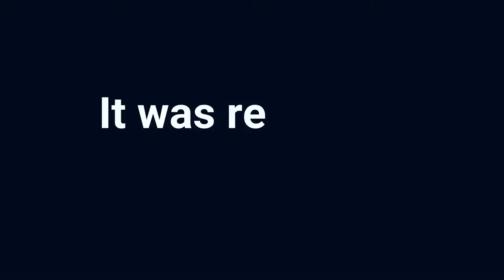The Crazy Fire Paan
Fire paan was a creation of Galaxy Paan in Bangladesh. ... The dish, if you can really call it that, involves, as you might expect, a clove-stuffed betel leaf lit on fire. It is clove that burns in fire paan, it helps you in cold relief in winter.
Don’t be scary to have the paan, its very tasty and sweet dish.

Address: Nazira Bazar, Old Dhaka (Bangladesh)
In this pace you will find bunch of Paan Shop, go whenever you like most.

Price: Fire Paan only 50/=taka.

AboutMyself:
Hi there,
My name is Rahat (Ra-hat), I live in Dhaka (Bangladesh) and I love traveling & filming videos. Here you are going to watch my vlog, travel diary & also my crazy life!
There is something for everyone so make sure you stay updated and get inspired!